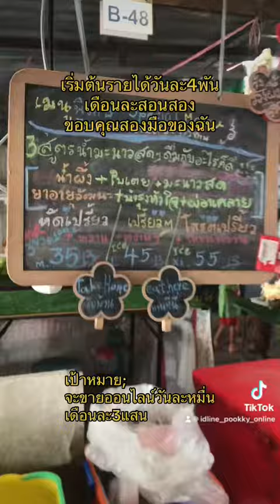น้ํามะนาว เสกมนต์ คงกระพัน หมออาหาร น้ํามะนาวคั้นสด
เป้าหมายรายได้วันละ4พันเดือนละแสนสอง ของอร่อยขายดีมีลูกค้าประจำ ทำคนเดียวว่าจะขายออนไลน์เพิ่มยอดขายให้ได้วันละหมื่น เดือนละ3แสนด้วย